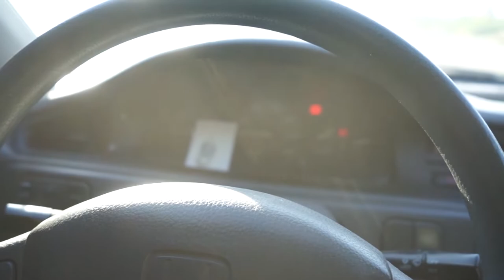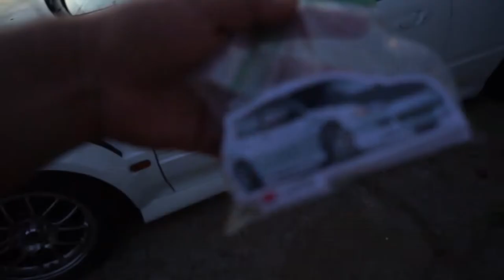New Vlog Setup and I Had Stickers Made!!!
Just wanted to make a short video with the new vlog setup! Thank you so much for the support!!!